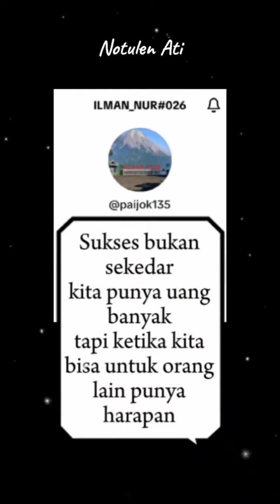Sukses bukan sekedar punya uang banyak. Notulen Ati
Assalamualaikum wr.wb.

Tetap Semangat, Selalu Sehat, Jangan Lupa Beribadah, Sallam Anjay😉

Sukses & sehat selalu untuk kita semuanya.
Amin... Amin...

buang sifat 18 ini boss
gundah
gelisah
murung
sedih
ngeluh
jengkelen
mancing
jengkel
kepancing
bawel
cerewet ini
ngeluh mikir
cemberut
dendam
komen
cemburu ini
ketus
jutek
muka suntuk

bersedekah dan BERDOA BERDAMA ANAKNYATIM RDAY KANDANG MBEE PASTI PASTI PASTI ALHAMDULILLAH ALHAMDULILLAH ALHAMDULILLAH ATAS RIDHO ALLAH SWT DAN DO A ANAK YATIM RDAY PIMPINAN H DWI SUSANTO HUTANG LINAS KAYA RAYA TAJIR MLINTIR AMIN 8@ Disclaime

Jokowi
farel Prayoga
Proliga 2023
gempa hari ini
timnas Indonesia timnas Argentina

volleyball u21 world championship voli putri
voli pantai
voli putra

panji Gumilang Al zaitun
volleybali u21
worid championship
ibu Ida Dayak